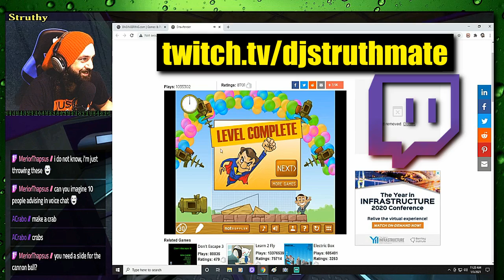RAMMSTEIN - Feuer Frei (Live) - Struthy Reaction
I believe 'your time' is worth much more,
So thank you for spending a few minutes with Struthy.
Leave a Reaction suggestion in the comments!